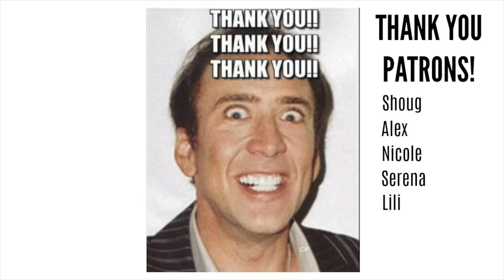2019 READING CHALLENGES WRAP UP & 2020 READING GOALS! || Books with Emily Fox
Time to look back on 2019 and wrap up my reading challenged and make some new goals for 2020! Are you planning any reading challenges or goals for books this year?

Kat M
Andrassy Zsofi
Ecaterina
Marianna Bisiarina
Kim Patten
Lili O Varela
Sam
Veronica Huber
Bailey McDonald
Ida Bjørn-Larsen
Catie Walter
Shauna Marie
Linda Gonzales
Evgenia
Amanda Appel
Bridgett